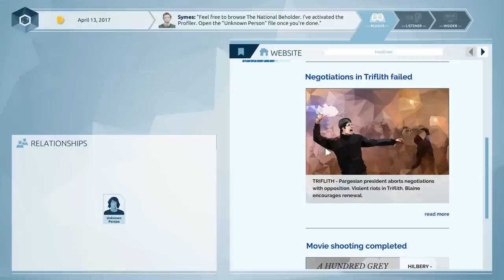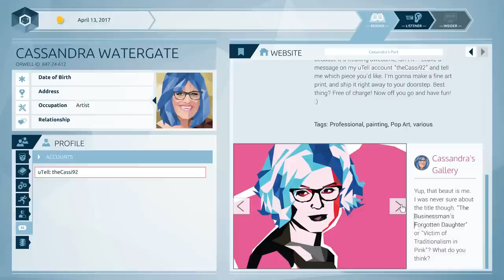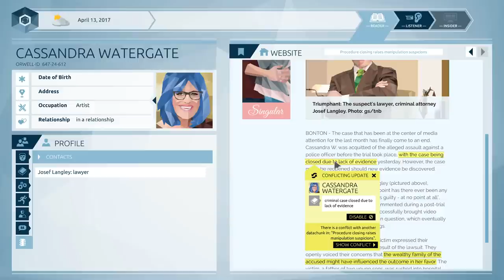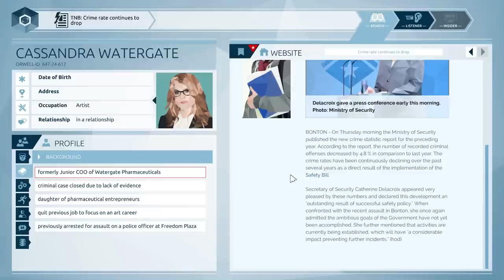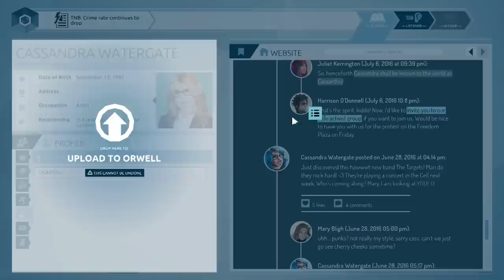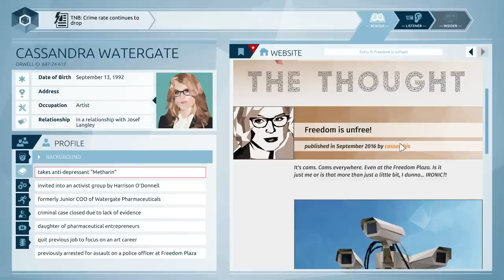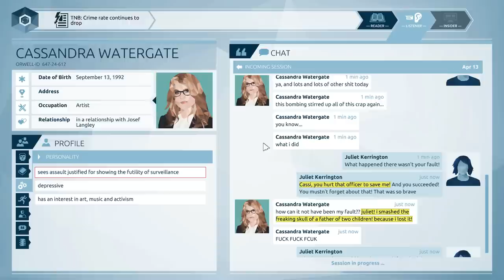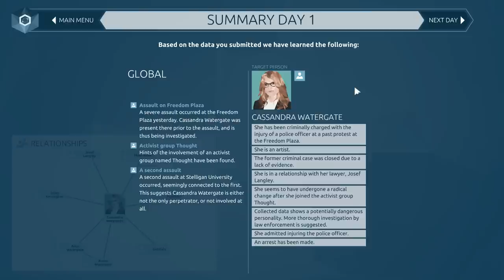Orwell - Big Brother Simulator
Orwell is a game about a nightmarish dystopia, where - for once - we get to be the sinister Government agents that invade everybody's privacy and ruin their lives...